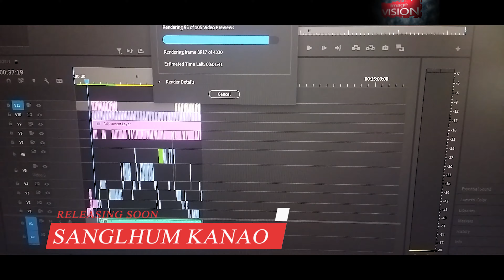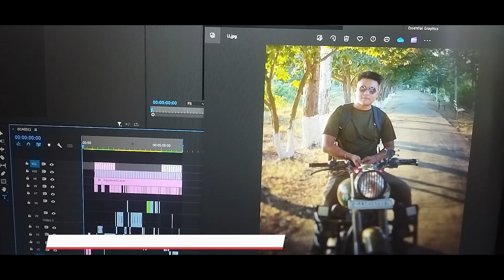MAKING OF SANGLHUM KANAO